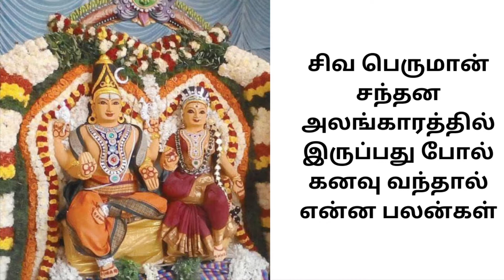சிவ பெருமான் சந்தன அலங்காரத்தில் இருப்பது போல் கனவு வந்தால் என்ன பலன்கள்? Kanavu palangal in tamil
சிவ பெருமான் சந்தன அலங்காரத்தில் இருப்பது போல் கனவு வந்தால் என்ன பலன்கள்? Kanavu palangal in tamil #2024
கனவு பலன்,
கனவு பலன்கள்தமிழ்,
௧னவு பலன்கள்,
எந்த நேர கனவு பலிக்கும்?,
Benefits of dreams,
Kanavu palan,
kanavu palangal,
Astrological meaning of dreams,
kanavu palangal in tamil,
kanavu palangal in tamil language,
banana kanavu palangal in tamil,
coconut tree kanavu palangal in tamil,
chicken kanavu palangal in tamil,
kulanthai death kanavu palangal in tamil,
kanavu palangal flowers,
kanavu palangal fish,
fruits kanavu palangal in tamil,
guava kanavu palangal in tamil,
god murugan kanavu palangal in tamil,
gopuram kanavu palangal in tamil,
kanavu palangal house,
hen kanavu palangal in tamil,
jail kanavu palangal in tamil,
jackfruit kanavu palangal in tamil,
jewel kanavu palangal in tamil,
love kanavu palangal in tamil,
lingam kanavu palangal in tamil,
lizard kanavu palangal in tamil,
love birds kanavu palangal in tamil,
kanavu palangal muslim,
kanavu palangal mail of islam,
kanavu palangal milk,
kanavu palangal marriage in tamil,
nagai kanavu palangal in tamil,
nellikai kanavu palangal in tamil,
ottadai kanavu palangal in tamil,
owl kanavu palangal in tamil,
oru naal kanavu palangal,
kanavu palangal pregnant in tamil,
kanavu palangal pambu in tamil,
rail kanavu palangal in tamil,
roja poo kanavu palangal in tamil,
kanavu palangal snake in tamil,